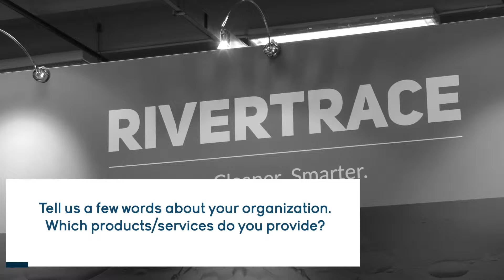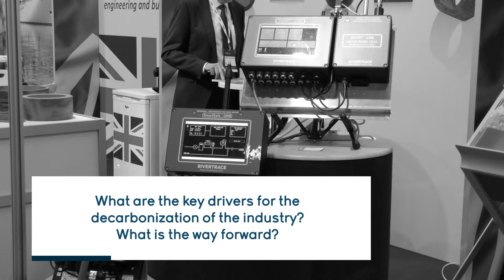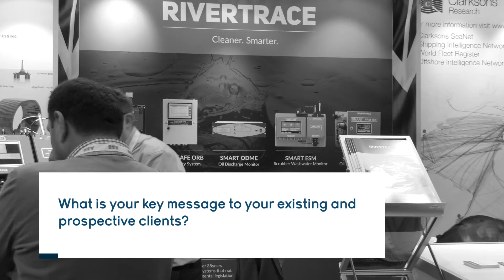Supporting industry’s compliance with 2020 targets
SAFETY4SEA Interview with Gillian Lovering, Business Development Manager, Rivertrace at Nor-Shipping 2019, 4-7 June, Oslo, Norway.